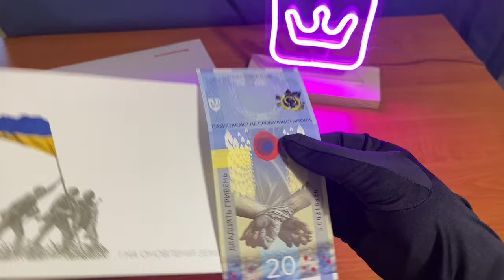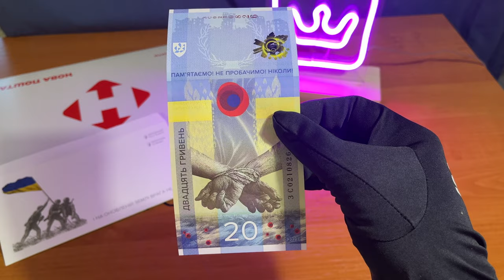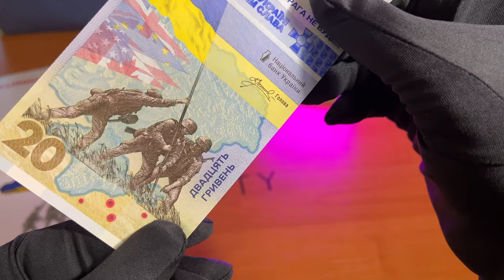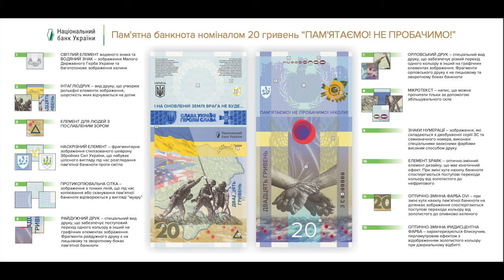Нові 20 гривень 2023 з НБУ супер ціна!